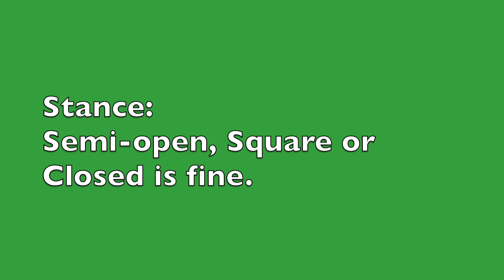Dink with Topspin Backhand - Front and Side Views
Topspin Backhand Dink is a soft, touch shot that you can mix it with dinks using underspin or sidespin.  Once you mastered this touch shot you can expand your skill to use it as an offensive shot like swing volley or a drive hit from near the No-Volley Line area.  The dip and speed behind a topspin ball makes it approach at a sharp/steep angle, making it difficult for opponents to attack, thus it can be used effectively at the net.  Have fun!  Toui